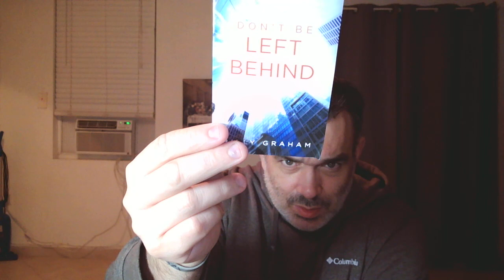Do I need to be water baptized @age of accountability? Is it a matter of making it to heaven or not.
You may lose some rewards. Is it a salvation issue ? Better question yet..why don't you just do it ? All you need is someone anointed with the Holy Spirit to immerse you. I don't know, but if the scriptures tell me to publicly confess, that is indicative of immersion baptism at the age of accountability.

Water Baptism is your first act of obedience after putting your trust in Him. When you are baptized with water, you are obeying the words and command of Jesus Christ. Water Baptism symbolizes that you are willing to follow Jesus, and have your life match His will for you. So ask yourself again. ARE YOU RAPTURE READY ?

 In Bible times, a person who converted from one religion to another was often baptized to identify conversion. Baptism was the means of making a decision public. Those who refused to be baptized were saying they did not truly believe. So, in the minds of the apostles and early disciples, the idea of an un-baptized believer was unheard of. When a person claimed to believe in Christ, yet was ashamed to proclaim his faith in public, it indicated that he did not have true faith.